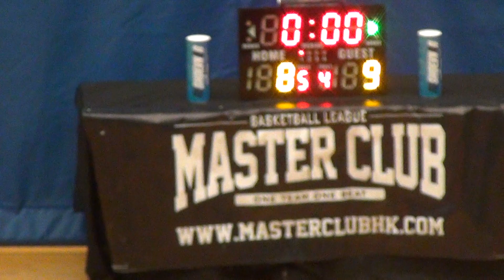22MAY16 康仁 vs 港智物流 Q1